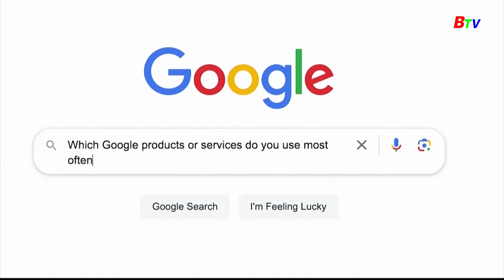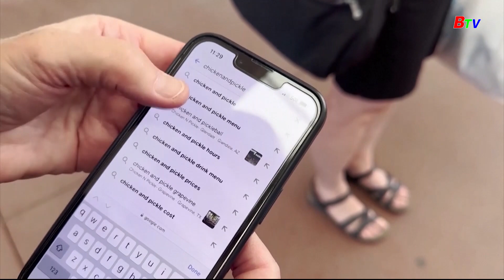10 sự kiện Thế giới nổi bật năm 2023